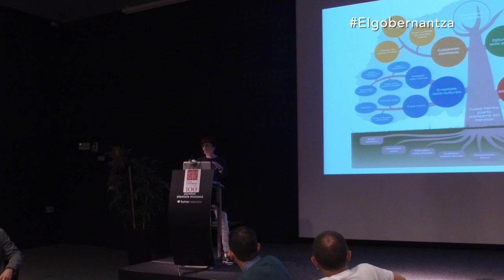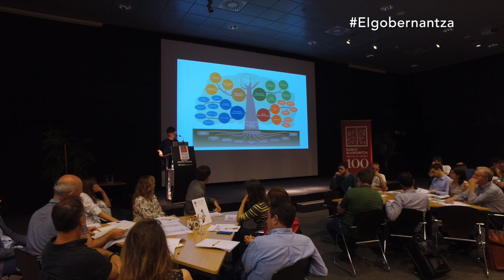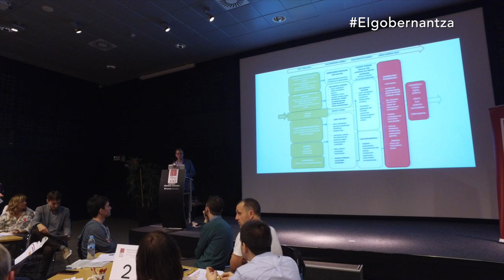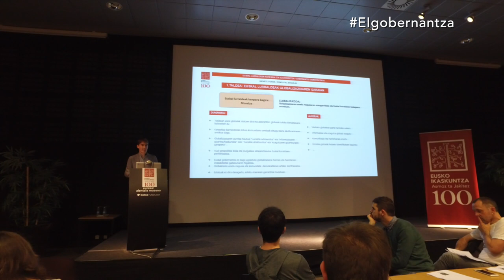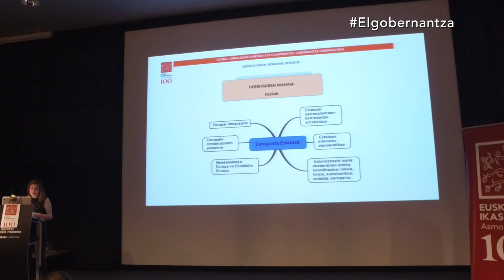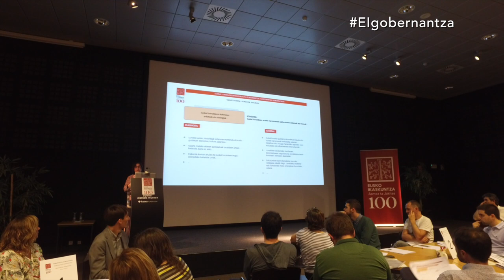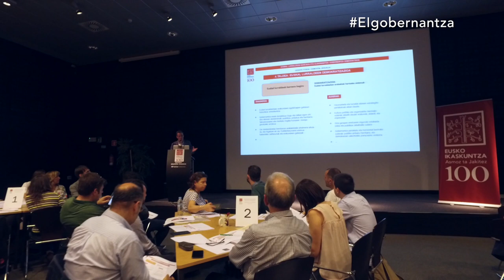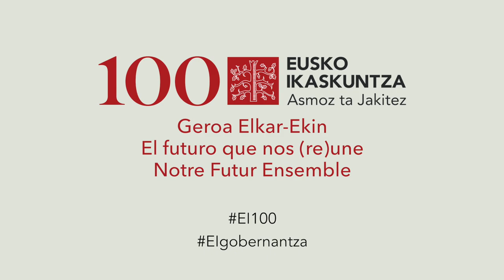Hitzaldiak / Ponencias - Gizarte Foroa: "GOBERNANTZA DEMOKRATIKOA"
Gizarte Foroa: "GOBERNANTZA DEMOKRATIKOA"
Foro Social:  "GOBERNANZA DEMOCRÁTICA"

Prozesuan kokatzen eta saioaren aurkezpena: Beatriz Akizu
Euskal lurraldeak globalizazioaren garaian: Igor Filibi
Euskal Lurraldeak Kanpora begira, Europa eta Estatuak: Amalur Alvarez
Gure balioak eta Euskal Lurraldeen Kohesioa: Zelai Nikolas
Euskal Lurraldeen demokratizazioa: Mario Zubiaga

Foro honetan, demokrazian eta euskal lurraldeen arteko kohesioan eta bizikidetzan sakontzea dugu helburu.  Martxoan Gobernantzari buruzko herritarren mahaian gai desberdinen inguruan eztabaidatzeko aukera izan genuen: Euskal lurraldeen erabakitzeko gaitasuna, gure harremanak instantzia politiko zabalagoekin –mundua, Europa, Estatuak, erabakiak hartzeko kultura demokratiko berriak, gure nortasunaren oinarrian dauden balio sozio-politikoak, lurralde-ardatzak eta sinergiak, finean, euskal lurraldeen arteko lankidetzarako aukerak.

Herritarrek, arlo horietan dituzten hainbat kezka eta galderak helarazi zituzten, eta horiek izango dira Fororako abiapuntua. Bigarren urrats honen helburua beraz, lurralde eta arlo desberdinetako eragile sozialek herritarrek adierazitako lehentasun eta galderak erantzuntea eta proposamenak eraikitzea. Lau gai jorratuko ditugu galdera zabalen bidez:

Euskal lurraldeak globalizazioaren garaian: 1. Globalizazioaren zurrunbiloan nortasuna euste aldera: Globalizazioak dakarren fluxu kontrolaezinen baitan (Ideiak, pertsonak, hizkuntzak...), zeintzuk izan beharko lirateke gure lurren berezitasuna babesteko neurriak? Zabalkuntza eta Itxituraren arteko tentsioa kudeatzeko tresnak baditugu? Zeintzuk falta zaizkigu? 2. Globalizazioan gure lurraldeak kokatze aldera: Zertan izan gintezke aitzindari edo lehiakor mundu globalean? Teknologian? Kulturan? Turismoan? Demokraziaren kalitatea? Ongizate eredua? Besterik? Zein da marrazten duzuen etorkizuneko “euskal eszenatokia” munduan?

Euskal Lurraldeak Kanpora begira, Europa eta Estatuak: 1. Nola izan “nor” Europan? Zein da euskal lurraldeak Europan kokatzeko modua? Zeintzuk dira kokapen horren inguruan egin daitezken proposamen zehatzak? Zein eszenatoki aurreikusten/ bultzatzen duzue arlo honetan? 2. Zer nolako harreman mota izan beharko lukete euskal lurraldeek Estatu frantzesa eta Espainiarrarekin? Zeintzuk dira harreman edota kokapen egoki baterako gakoak? Zein eszenatoki aurreikusten/bultzatzen duzue arlo honetan?

Euskal Lurraldeen demokratizazioa: 1. Nola areagotu daiteke euskal herritarren eta erakundeen erabakitzeko gaitasuna? Zeintzuk izan daitezke demokrazia eredu desberdinen –ordezkatzailea, partehartzailea eta zuzenekoa–, arteko uztarketarako formula egokiak? Zeintzuk izan daitezke herritarron ahalduntzerako politikak? Zeintzuk behar dira instituzio aldetik sustatu? Zeintzuk behar dira herritarren partetik bultzatu? 2. Gobernantza demokratikoa areagotze aldera, ekimen pribatu/publiko eta herritarra elkarlanean jartzeko tresna egokirik bururatzen al zaigu? Ze proposamen duzu gobernantza demokratikoaren arloan?

Gure balioak eta Euskal Lurraldeen Kohesioa: 1. Nola transmititu edo garatuko ditugu euskal lurraldeetan atzeman ditugun balioak? 2. Zein arlotan ikusten duzue bereziki euskal lurraldeen arteko kohesioa areagotzeko beharra edota interesa? Zeintzuk dira kohesioa eta elkarkidetza sendotzeko lehentasunezko politika publikoak? Zeintzuk gizarte mailan bultzatu beharrekoak? 3. Herri hausnarketa partekatua bideratzeko gune bat sortzearen beharra ikusten al duzue? Proposamenik baduzue? Egitura instituzional komunik behar al da kohesioa eta bizikidetza areagotzeko? Proposamenik baduzue? Euskal komunitate globala trinkotzeari begira zeintzuk izan daitezke tresna aproposak?